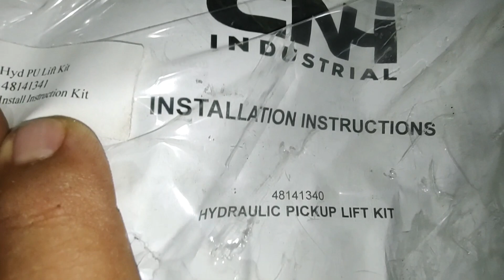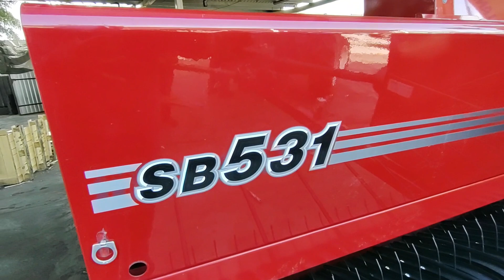EMPACADORAS CASE & NEW HOLLAND ECHAS EN 🇺🇸🇺🇸 🐄🐂🐴🐷🐓🐔🌿🍀🌿🚜🦃 UNOS TIPS PARA MIS AMIGOS FORRAJEROS🚜💨🐄🐷🐴🐄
ESTE VIDEO SE LOS COMPARTO PARA LOS AMIGOS QUE TIENEN EMPACADORAS DE CUADRO DE NUESTRAS MARCAS NEW HOLLAND & CASE IH  ESPERO LES SEA DE UTILIDAD

SALUDOS DE SU AMIGO

RICARDO OBREGON ESTUPIÑAN